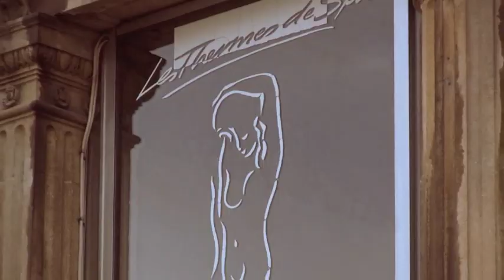Water of the Ardennes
a mini documentary